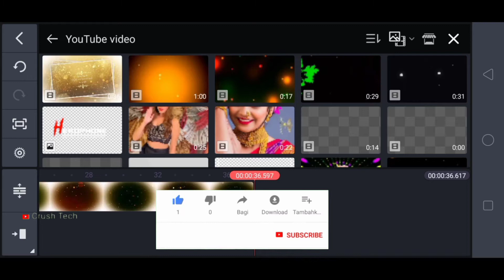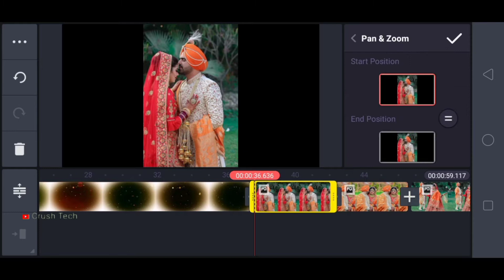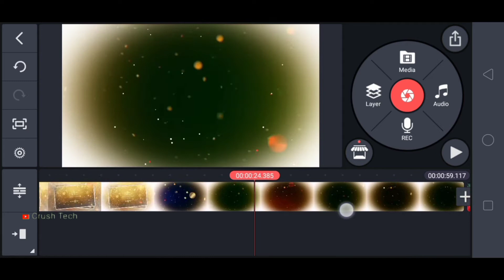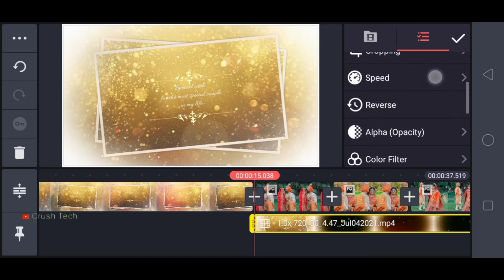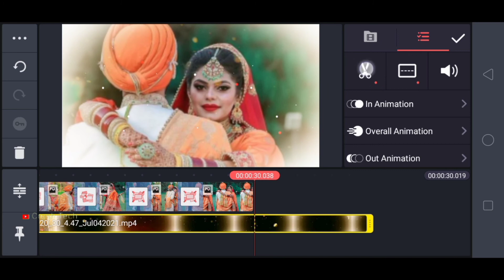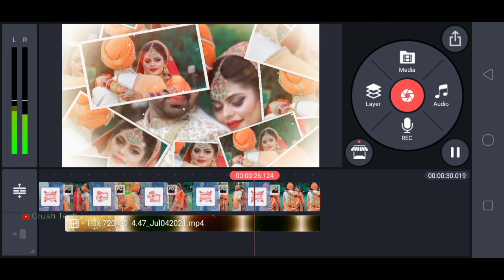Anniversary Video Editing By kinemaster |Best Anniversary Template |Black screen Video Template 2021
# crushtech
# nightcoretemplateaveeplayer
Kinemaster Birthday Video Editing | Birthday Video Kaise Bnaye | New Birthday Black Screen Template

1.avee player green screen effect
2.avee player particles green screen
3.avee player template download green Screen
4.avee player template download
5.avee player template green screen
6.avee player template
7.avee player screen effect.
8.green screen template
10.avee player template green screen effects
11.avee player green screen effects download
12.avee player green screen video
13.avee player green screen template 14.avee player heart template green screen 15.aveeplayer
16.avee green screen effects
17.avee player green effect
18.avee player green screen effect status 19.green background video avee player
2.free avee player visualizer green screen template
21.avee player visualizer green screen 22.new avee player template 2019 green Screen
23.Green screen
24.avee player green screen
25.avee player green screen full video
26. avee player visualizer template download
28. avee player template download
29. template for avee player
30. avee player visualizer file download
31. avee player status
32. avee player video download
33. avee player template
34. avee player template download link 35. avee player premium apk
36. avee player tutorial
37. avee player pro apk download
38. avee player template nightcore
39. avee player black screen video

How To Make Trending Whatsapp Status Editing In Kinemaster
How To Make Trending Whatsapp Status Editing With Lyrics
Full Screen Whatsapp Status Kaise Banaye Tending Whatsapp Status Kaise Banaye Wedding Anniversary Video Kaise Banaye  Wedding Anniversary Video Editing In Kinemaster
Kinemaster Se Wedding Anniversary Video Kaise Banaye
Kinemaster Se Marriage Anniversary Video Kaise Banye
Kinemaster Se Lovely Video Kaise Banye Kinemaster Se Romantic Whatsapp Status Video Kaise Banye
Birthday Video Editing in Kinemaster Kinemaster Se Birthday Video Kaise Banye Template Video Editing In Kinemaster Kinemaster Se Template Video Kaise Banate Hain
New Trending Video Editing In Kinemaster Kinemaster Video Editing
New Trending Wedding Anniversary Video Editing Tutorial
Tutorial Editing In Kinemaster
How To Create Trending Whatsapp Status  New Trending Social Media Status Editing How To Create Trending Status Video Editing In KineMaster
Avee Player Editing Template
How To Make Trending Whatsapp Status Editing
Avee Player
Avee Player Status Video Editing Kinemaster Attitude Boy Whatsapp Status Editing Kinemaster
green Screen
template
aveeplayer
Love status
Kinemaster Editing
Name art mekar
Romantic status
Kinemaster template
avee player new effect
cute love video
avee player cute love visulizer
kinemaster and avee player template

                          crush tech
blank screen anniversary template
Black screen love template
birthday avee player template
avee player New editing
Black screen template avee player
How to creat birthday video
How to create love video
How to create Anniversary video
Anniversary status